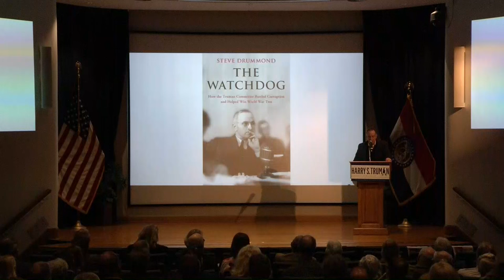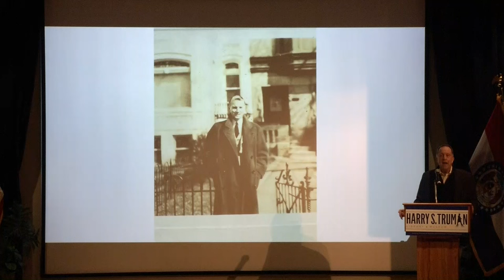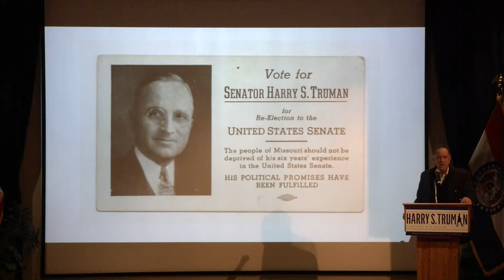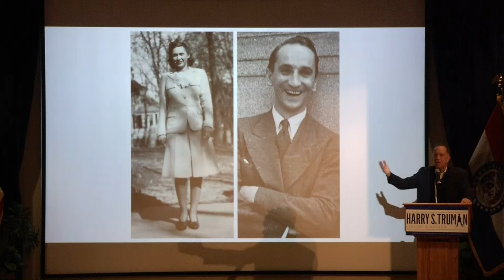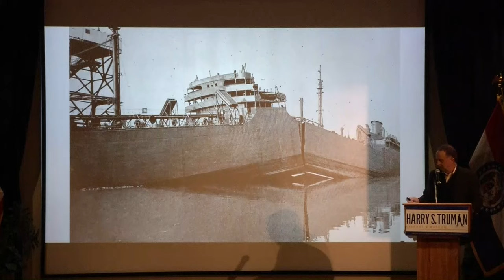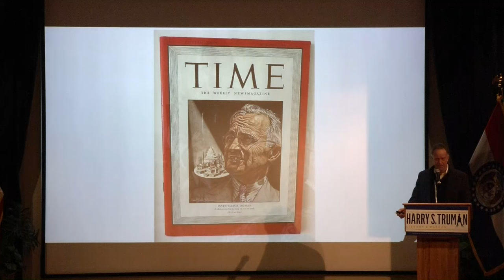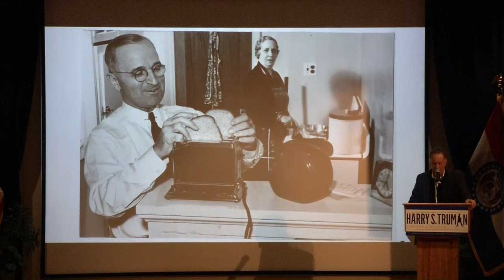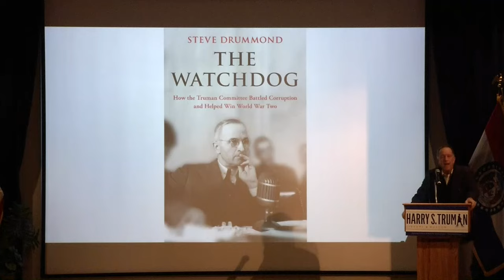THE WATCHDOG: HOW THE TRUMAN COMMITTEE BATTLED CORRUPTION AND HELPED WIN WORLD WAR TWO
Online & Onstage at the Harry S. Truman Presidential Library & Museum
500 W. U.S. Hwy 24, Independence, Missouri 64050

Months before Pearl Harbor, FDR knew that the U.S. was on the verge of entering another world war for which it was dangerously ill-prepared. The urgent times demanded a transformation of the economy, with the government bankrolling the unfathomably expensive task of enlisting millions of citizens while also producing the equipment necessary to successfully fight—all of which opened up opportunities for graft, fraud and corruption.

In The Watchdog, Steve Drummond—an award-winning senior editor and executive producer at NPR—draws the reader into the fast-paced story of how Harry Truman, still a newcomer to Washington politics, cobbled together a bipartisan team of men and women that took on powerful corporate entities and the Pentagon, placing Truman in the national spotlight and paving his path to the White House.

The Watchdog provides a window to a time that was far from perfect but where it was possible to root out corruption and hold those responsible to account. It shows us what can be possible if politicians are governed by the principles of their office rather than self-interest.